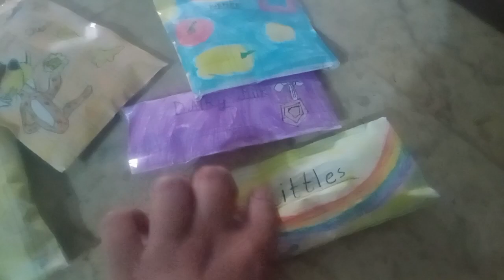BOHT TAIZ BARISH HUI AAJ OR BABA NE CLUB SANDWICH BANAYA!